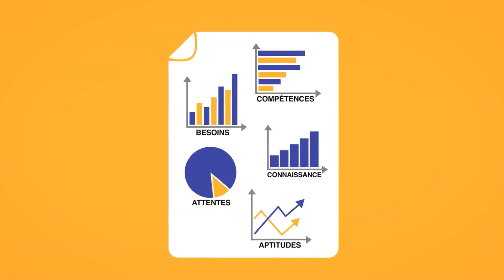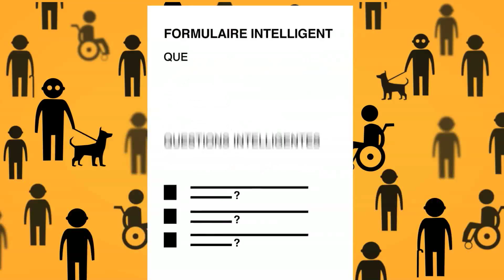Blue – une communication centralisée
Blue est un système complet de Gestion de l’expérience de formation (GEF) incluant des outils pour les évaluations de formations et d’enseignements, des sondages généraux, des tests de connaissances, des tests psychométriques, des évaluations 360 et bien plus encore. En tant que foyer de communication central, Blue propose des points de références, des évaluations, des rapports sophistiqués, des analyses personnalisées et une surveillance en continu.